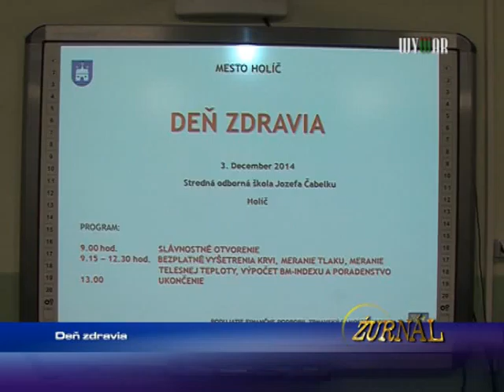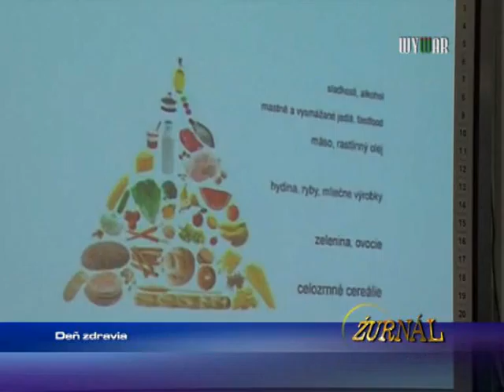Deň zdravia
1560